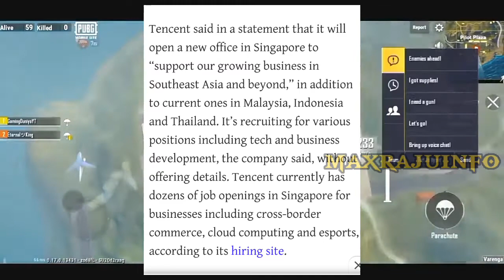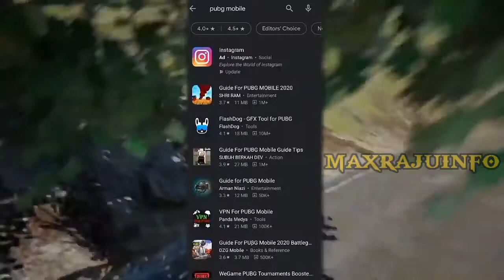Good news Pubg unban In India | Breaking News Pubg Unban in India | Pubg unban news in telugu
Good news Pubg In India | Breaking News Pubg Unban in India | Pubg unban news in telugu 9/16/2020

we respond with in 24 hr